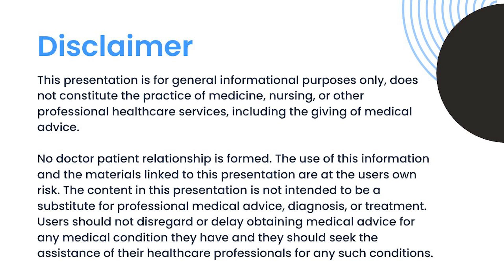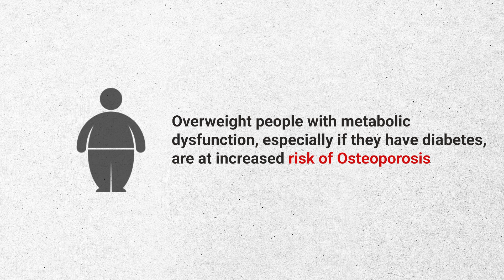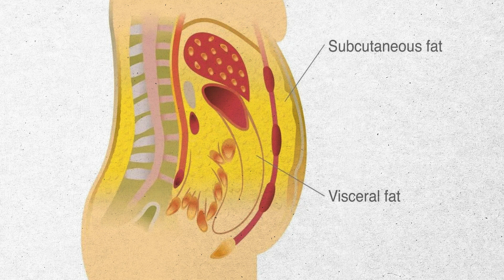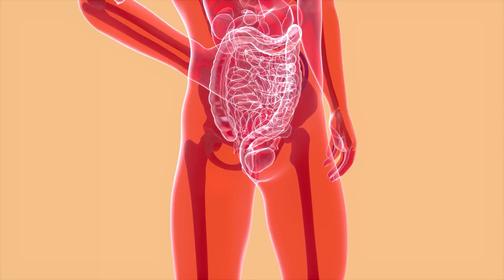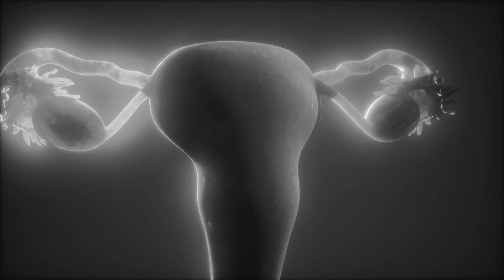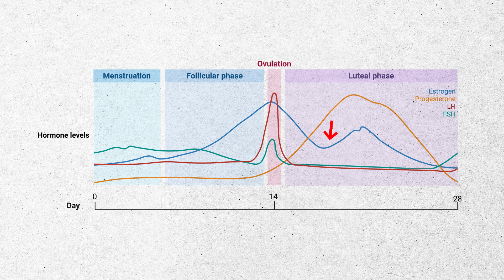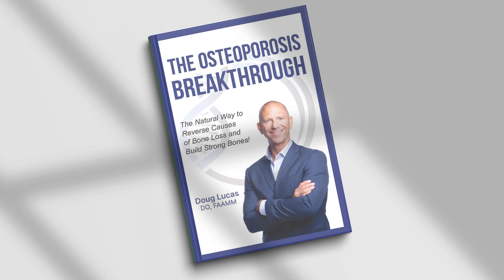Birth Control, Female Athlete Triad, Obesity & Celiac Disease. What ALL WOMEN Under 50 Should Know!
Birth Control, Female Athlete Triad, Obesity & Celiac Disease. What ALL WOMEN Under 50 Should Know! In this video, we will delve into what these risks factors correlate to and why you need to take early preventative steps now. Watch this video to learn more on improving your bone health and lifespan.

00:00 Intro and summary
00:55 Patient Story
2:10 First Group
4:30 Second Group
7:07 Third Group
13:40 Treatment Plan
14:30 Masterclass Registration Link
14:46 Link to purchase "The Osteoporosis Breakthrough"